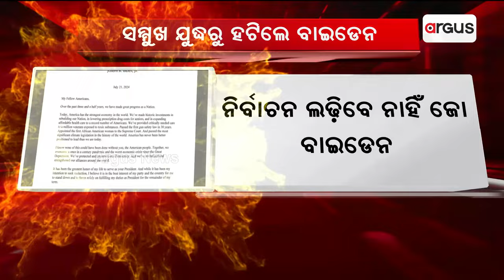ସମ୍ମୁଖ ଯୁଦ୍ଧରୁ ହଟିଲେ ବାଇଡେନ || Joe Biden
ସମ୍ମୁଖ ଯୁଦ୍ଧରୁ ହଟିଲେ ବାଇଡେନ । ଆଗାମୀ ଆମେରିକା ରାଷ୍ଟ୍ରପତି ନିର୍ବାଚନ ଲଢ଼ିବେ ନାହିଁ ଜୋ ବାଇଡେନ ।